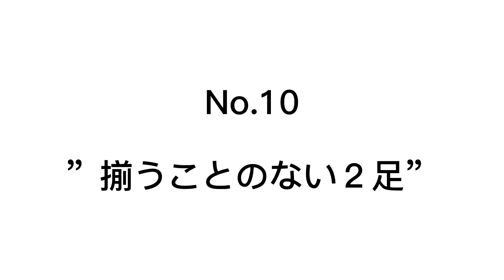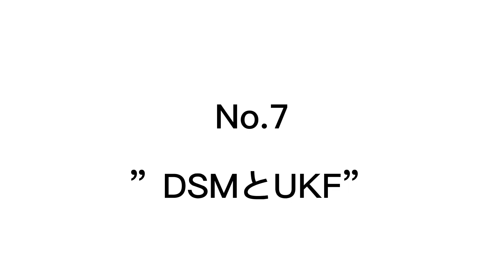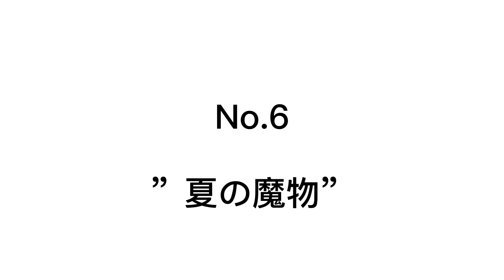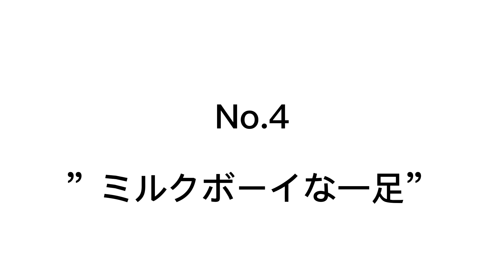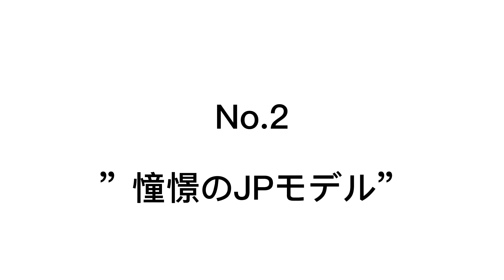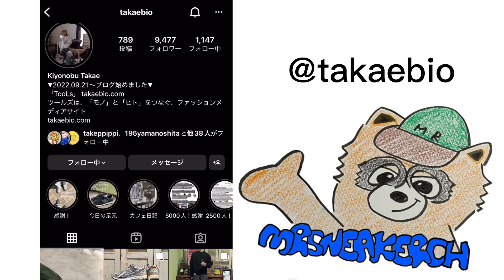【スニーカー紹介】BEST OF SNEAKERS 手放したくない10足 vol.21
スニーカー好きが手放したくない10足を

紹介していくこの企画

それぞれの思いがあり手放せない
そんな理由を動画にしました

今回はスニーカーフリークの
takaebioさんを紹介致します

是非こちらの企画にご協力頂ける方
DMお待ちしております